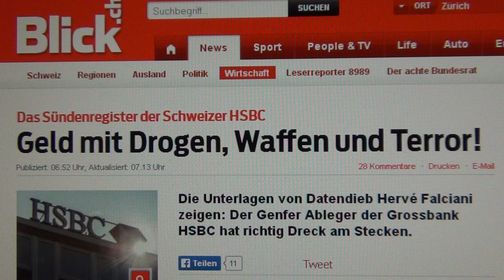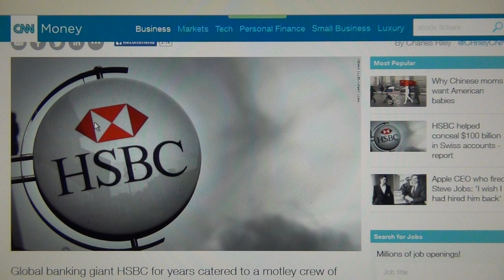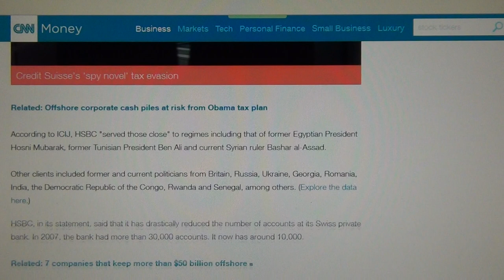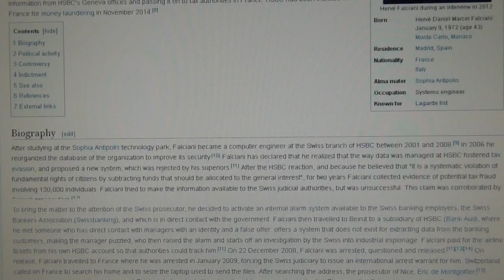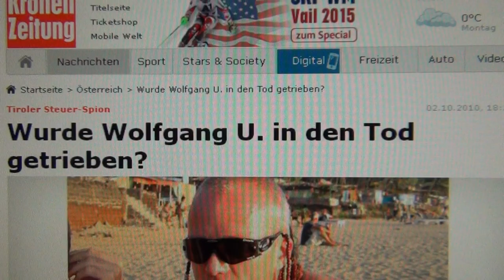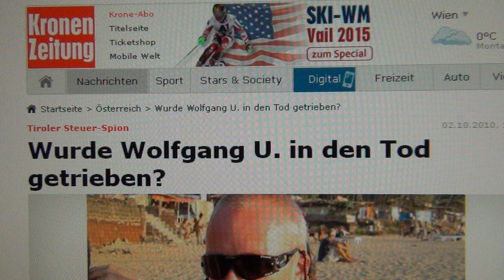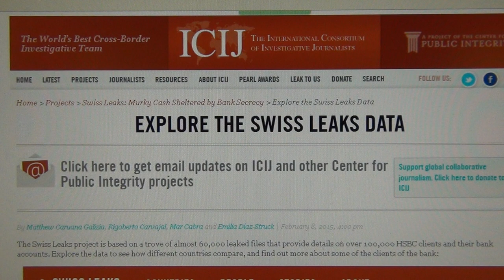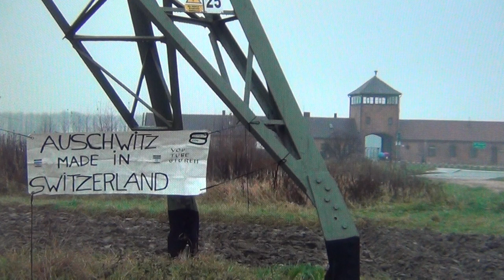HSBC Swiss Leaks ICIJ, Hervé Falciani, Swiss Crime Syndicate Bank Dictatorship & 100 Billion $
THE SWISS AND THEIR NAZI TEMPLAR BANKS ARE THE SCOURGE OF MANKIND